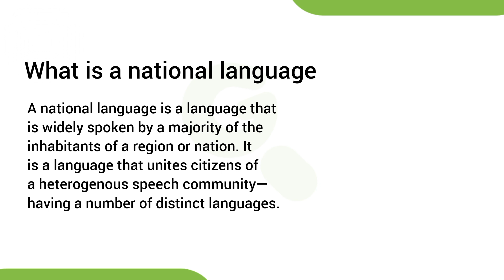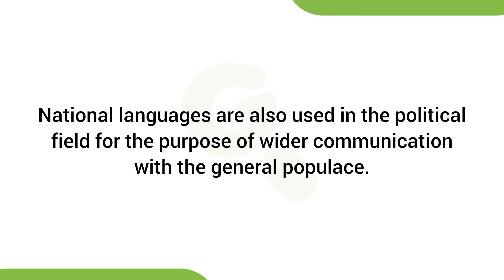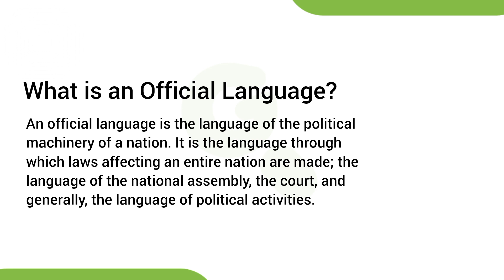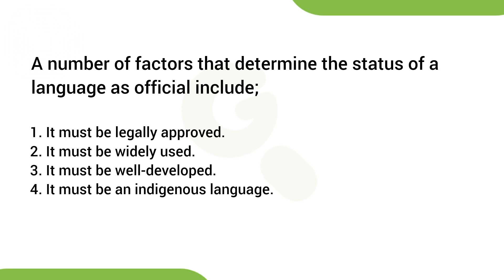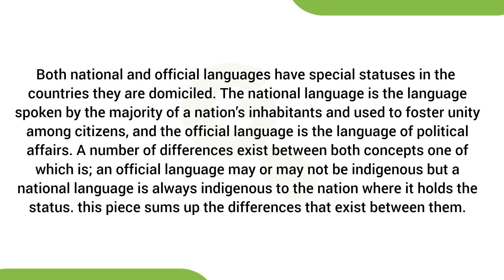Revealing the Secret: National Language vs Official Language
In this educational video, we explore the fascinating topic of national language versus official language. Discover the differences and similarities between these language domains, their authorities, and their statuses. By watching this video, you will gain valuable knowledge and insights into language dynamics.